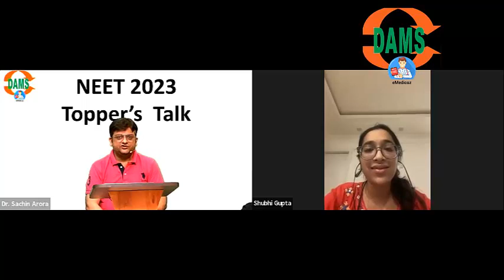Rank 61 NEETPG 2023 | Tips to secure Top Rank using DAMS eMedicoz | Dr. Shubhi Gupta